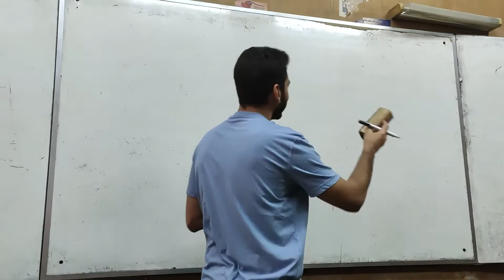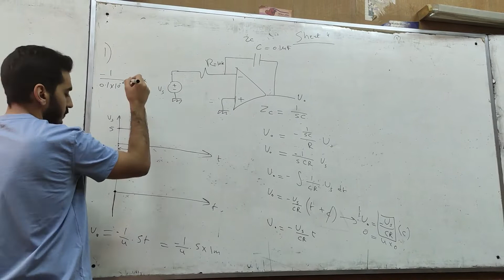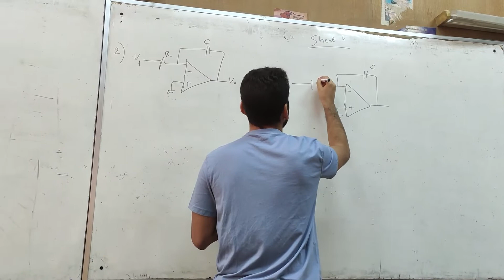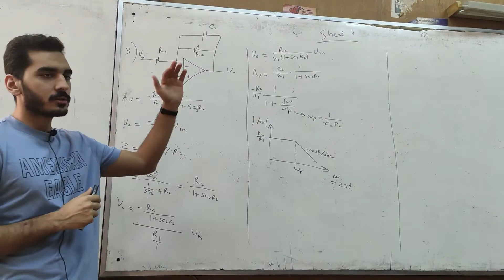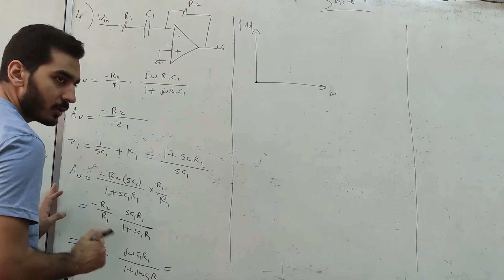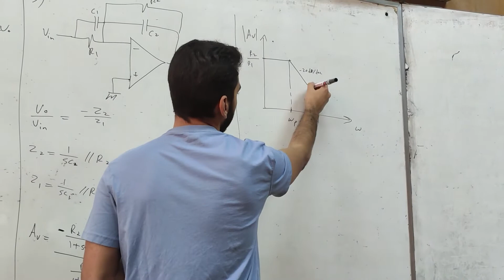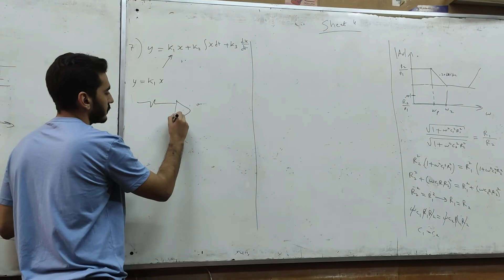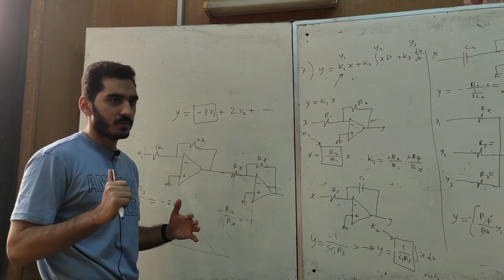Electronics_Sec.5_Eng.MohamedHany_3rdYear_1stTerm